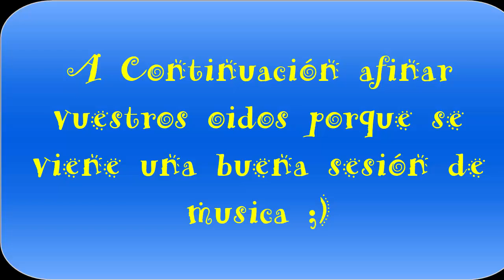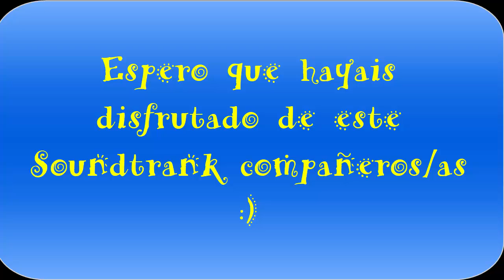Sonic R - Soundtrank Completo/Full Soundtrank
Os comparto toda la banda sonora cantada del juego asi que bien toca afinar el oido :)